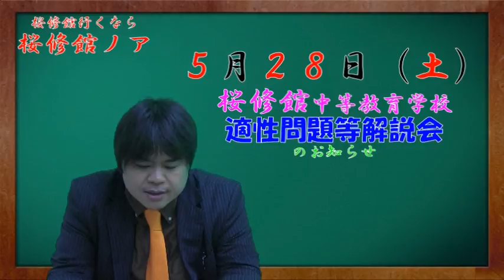桜修館専門プロ個別指導塾ノア 適性問題等解説会のお知らせ